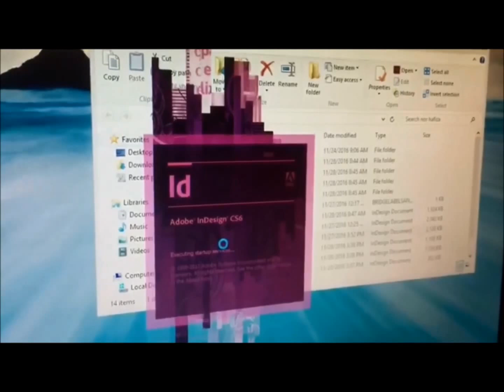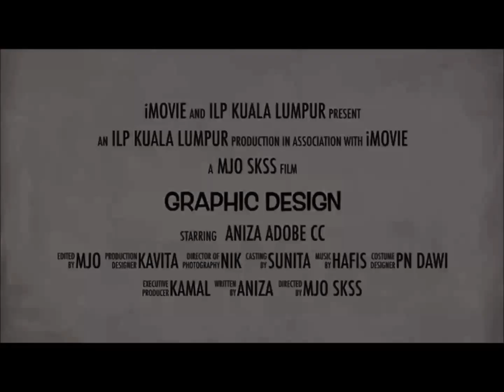TVET 2016 ~ ILP Kuala Lumpur and Ministry of Education Malaysia (MOE)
TVET 2016 between ILP Kuala Lumpur and Ministry of Education Malaysia (MOE)

Video by Mohd Junaidi Othman ( MJO)
Trainers : Miss Aniza Ahmad and  Mdm Siti Hajar Mohd Sharif